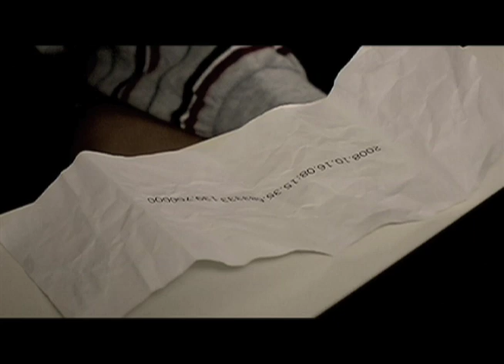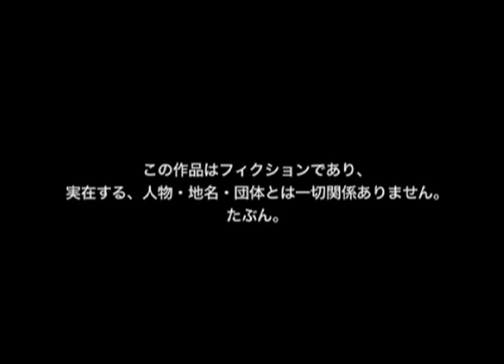地球滅亡へのカウントダウン#7「暗号の謎」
少年によって暗号の謎が解かれる。そこで明かされた事実とはあの暗号は時間とある一定の場所を示しているという。そして少年は刑事二人と後日その場所で落ち合う事にした。